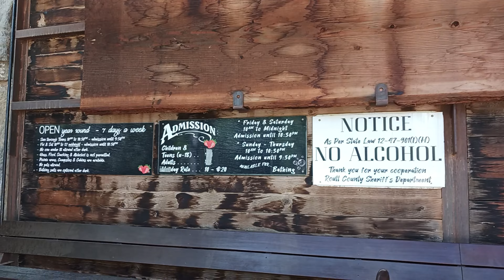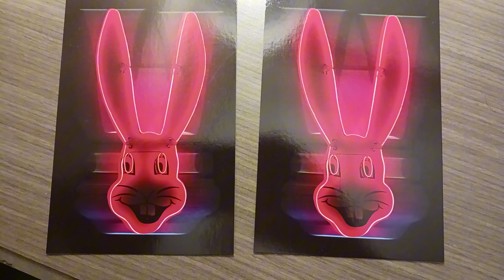Steamboat Springs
Steamboat Springs is a mountain resort town in northern Colorado. We take you to Strawberry Park Hot Springs, located just outside of town.

We'll show you a lot of cool places to visit and what to see there!